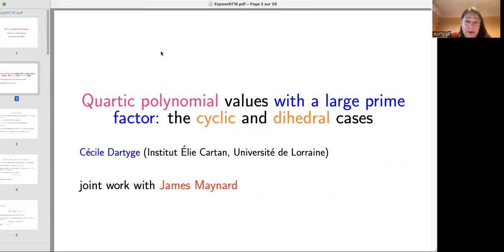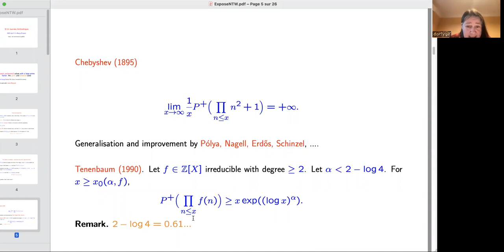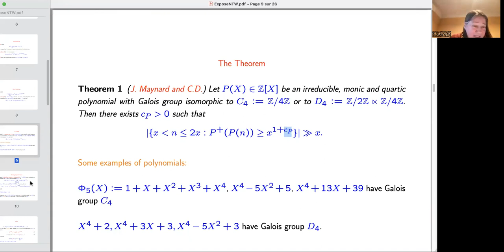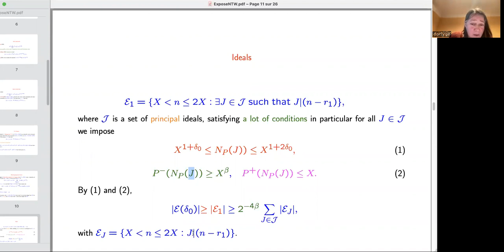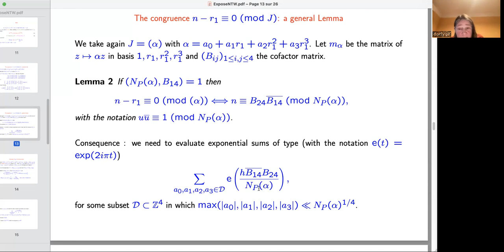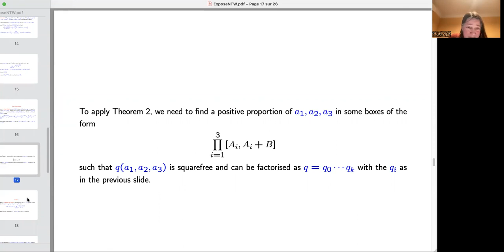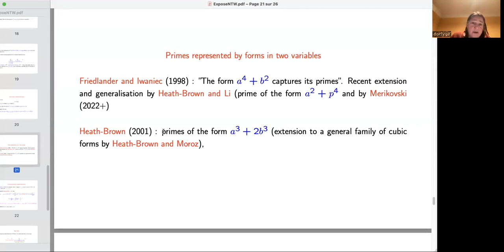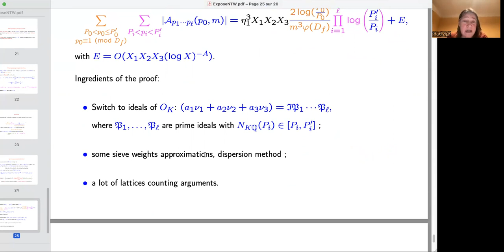Cécile Dartyge: On the largest prime factor of quartic polynomial values [...] (NTWS 155)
Title: On the largest prime factor of quartic polynomial values: the cyclic and dihedral cases

Abstract: Let P(X) be a monic, quartic, irreducible polynomial of Z[X] with cyclic or dihedral Galois group. We prove that there exists strictly positive c_P, such that for a positive proportion of integers n, P(n) has a prime factor bigger than n^{1+c_P}.
This is a joint work with James Maynard.

Original air date:
Thursday, January 19, 2023 (8am PST, 11am EST, 4pm GMT, 5pm CET, 6pm Israel Standard Time, 9:30pm Indian Standard Time)
Friday, January 20, 2023 (12am CST, 3am AEDT, 5am NZDT)